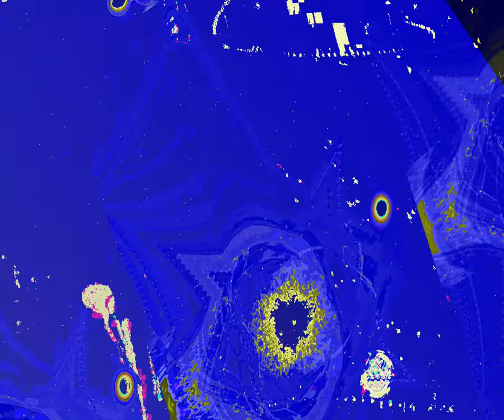[EPILEPSY WARNING] Movie 23 08 26 07h40m05s